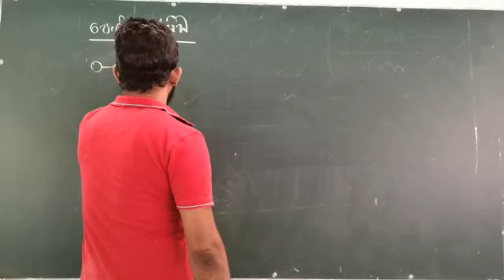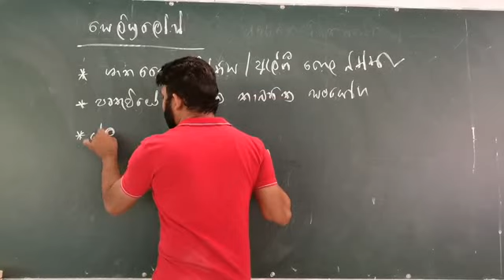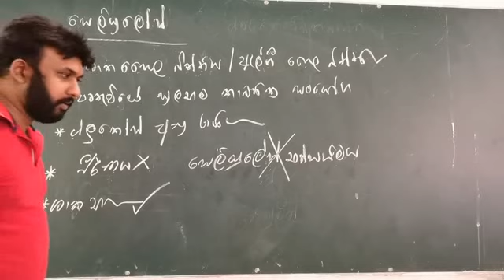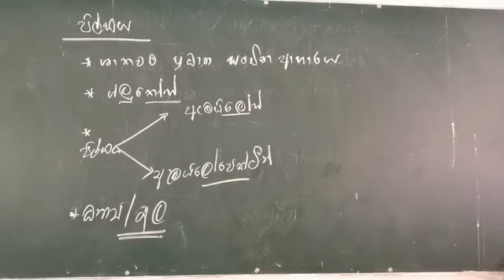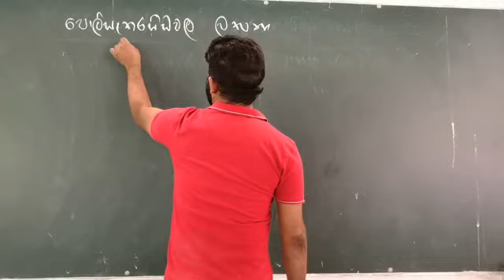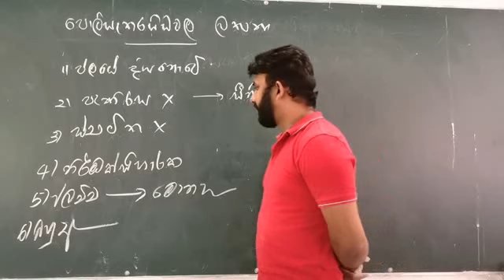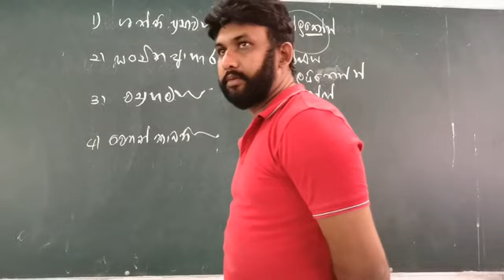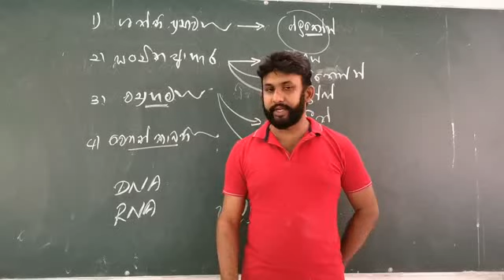කාබෝහයිඩ්‍රේට් 03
Nalin jayawardhana - science